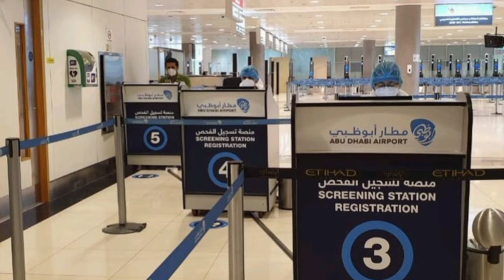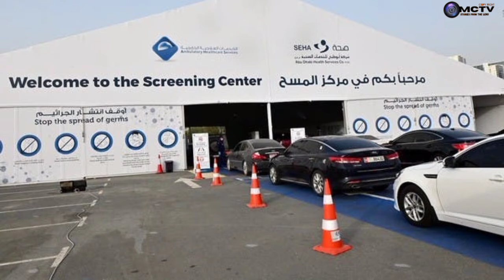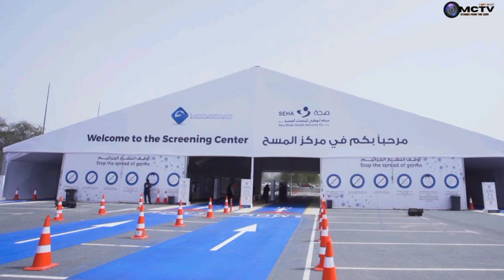ABUDHABI NEW TRAVEL GUILDLINES, VISAS, COVID19 RESTRICTIONS ,COVID CERTIFIACTE & VACCINATION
How to travel to Abudhabi New Rules and COVID-19 Restrictions  Requirements updated | MexCreationTv
Dubai to Abudhabi travel restrictions 2021
Passengers who are planning to travel to Abu Dhabi must comply with the following protocols in place at all Abu Dhabi borders. These procedures may affect travel time.

Abu Dhabi authorities have revised the rules regarding mandatory COVID‑19 testing and home quarantine requirements for visitors and vaccinated passengers who are either UAE citizens or residents of the emirate.

Vaccinated travellers arriving from green countries must take a COVID‑19 PCR test on arrival and on Day 6, without the need to quarantine.

Vaccinated travellers arriving from other countries must take a COVID‑19 PCR test on arrival, quarantine for 5 days and take another COVID‑19 PCR test on Day 4.

Vaccinated travellers identified as a close contact must take a COVID‑19 PCR test on arrival, quarantine for 5 days and take another COVID‑19 PCR test on Day 4.

Non‑vaccinated travellers arriving from green countries must take a COVID‑19 PCR test on arrival without the need to quarantine, followed by COVID‑19 PCR tests on Day 6, and if the stay is extended, on Day 12 additionally.

Non‑vaccinated travellers arriving from other countries must take a COVID‑19 PCR test on arrival, quarantine for 10 days and take another COVID‑19 PCR test on Day 8.

Non‑vaccinated travellers identified as a close contact must take a COVID‑19 PCR test on arrival, quarantine for 10 days and take another COVID‑19 PCR test on Day 8.